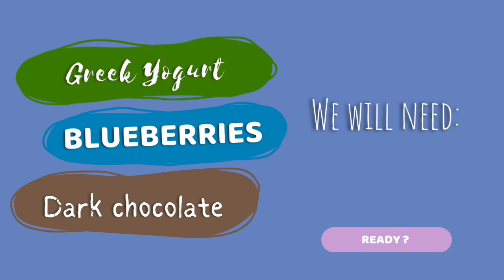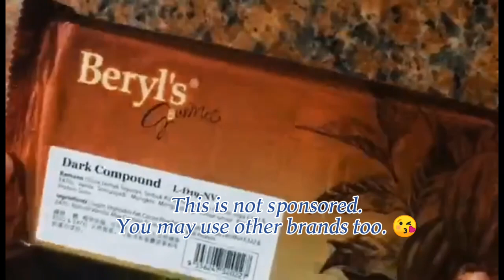Blueberry Clusters 😘🍫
Hey hey hey awesome and lovely people! This week's video is something frozen, and berry. If you love yogurt and blueberries then, here is a recipe for you. Be sure to watch this video to get the full recipe of this cluster craze. It is simple, yummy, and healthy so, we decided to do a recipe vlog for it as well. This is so good as a desert or snack. It will be a sure hit to your kiddos and the kid's at heart. Hope y'all enjoy eating and cooking with cheerfulness and follow along the recipe in this video.

Watch out for this week's featured inspirational nuggets of hope too. Sending y'all some sweetness and love today.